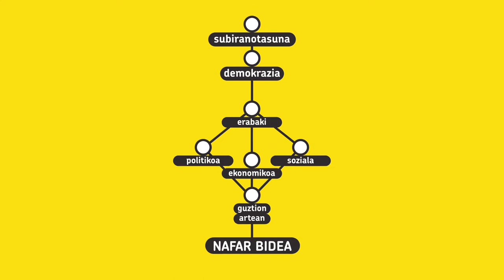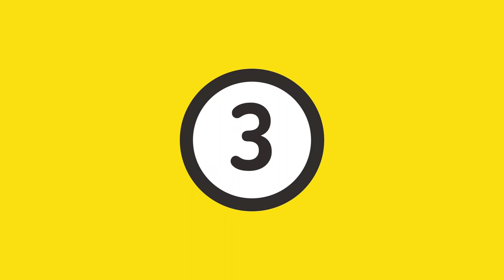Nafarroak erabaki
Nafarroaren demokratizaziorako proposamenaren laburpen bideoa.